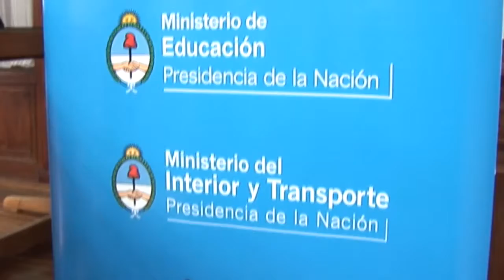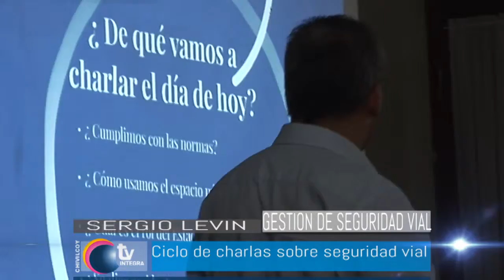MARTIN GOLDMAN & SERGIO LEVI Charlas sobre seguridad vial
La Agencia Nacional de Seguridad Vial y la Secretaría de Seguridad de Chivilcoy iniciaron un ciclo de charlas en diversos establecimientos educativos del Distrito, a cargo de un integrante del Centro de Formación de Políticas y Gestión de Seguridad Vial, Sergio Levin, quien ya cuenta con una amplia experiencia en este tipo de actividad y, además de capacitador de la Agencia de Seguridad Vial, es papá de Lucas, una de las víctimas de la tragedia de Ecos.